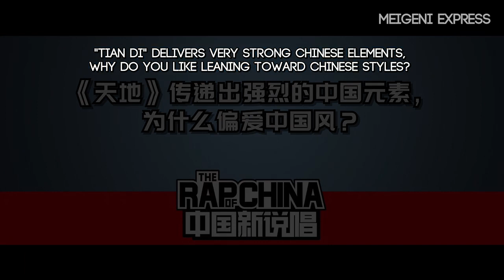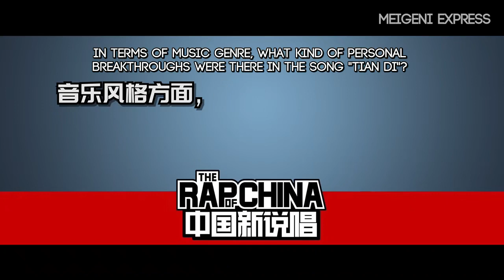[ENG SUB] Kris Wu discusses incorporating Chinese elements into his new song "Tian Di"